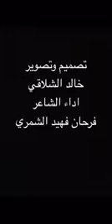شعر رائع و ربيع أروع